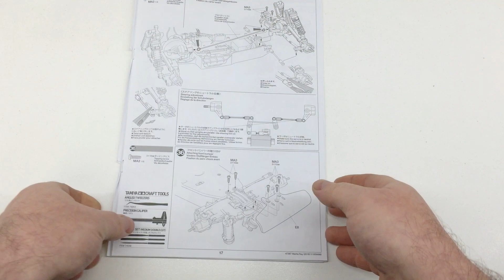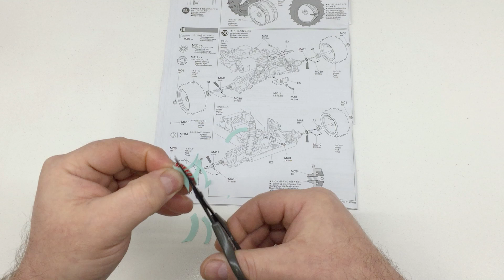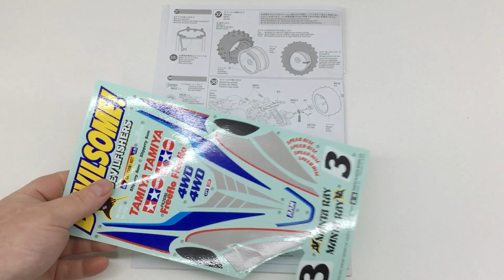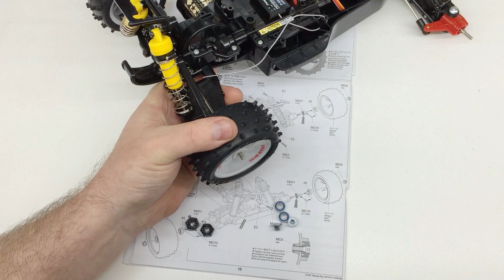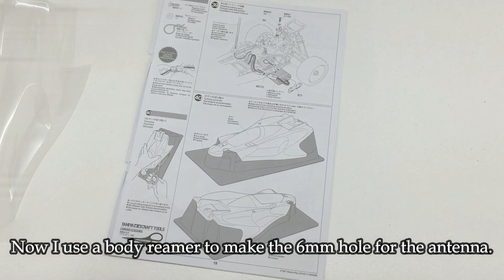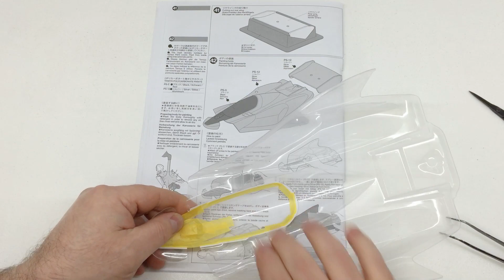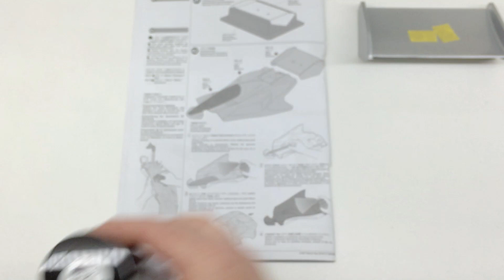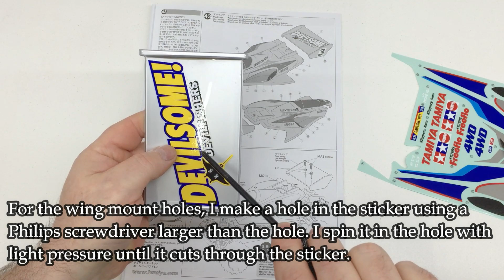Tamiya Manta Ray (2018) Build Steps 37 - 44 | The build series finale!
In this video I complete the build of the Tamiya Manta Ray (2018) with steps 37 to 44.
This is the final video of the build series and the Manta Ray is now finished and ready to run! Of course there will also be a running video to follow. Hopefully this build series is helpful to new comers to the hobby who may be building a Tamiya Manta Ray as their first ever RC build.